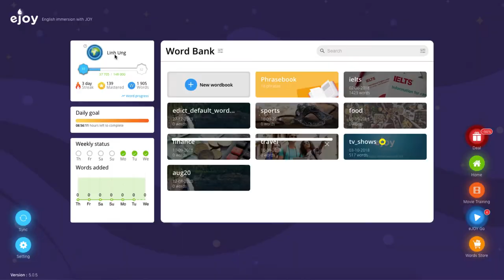Streak Challenge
Try Streak Challenge on eJOY as a way to encourage your students to study on a daily basis! Watch the video to find out more!